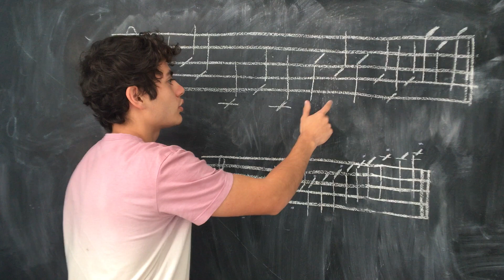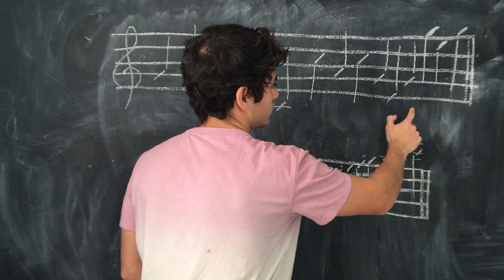Orquestas Comunitarias de Iztapalapa / Big Band / Iván Viguri / Clase 3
Clase 3 - Ejercicio de Dandelot con saltos de tercera _________________________________________________